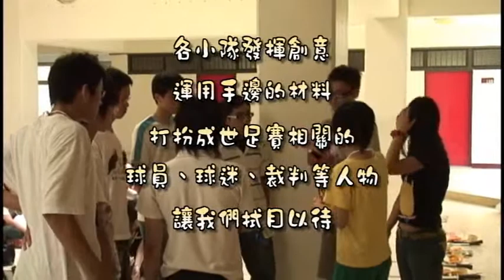Taiwan Sightseeing at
Frontier Visionary Interview, Deal Search Engine, Blog Marketplace
Taiwan, China, Asia, Sightseeing, Travel, Tour